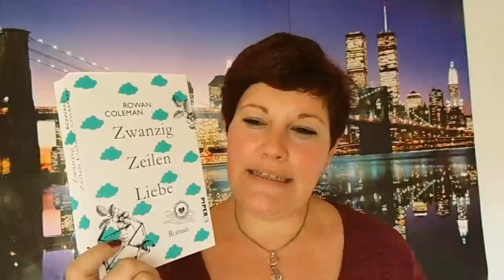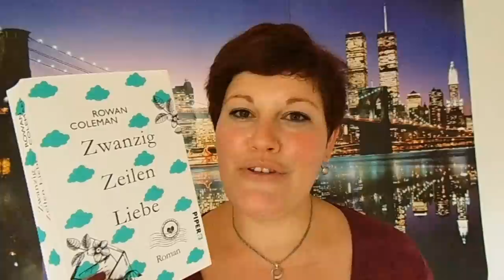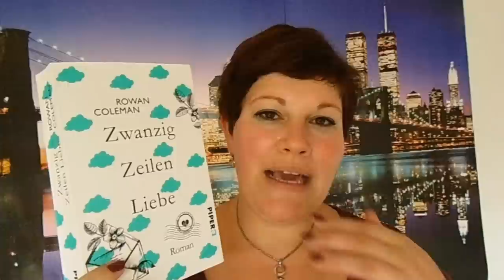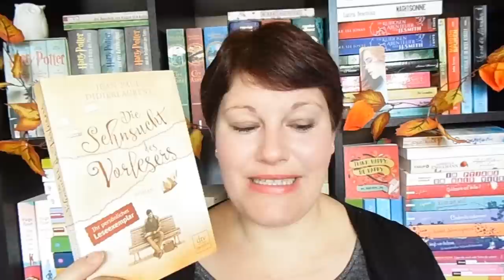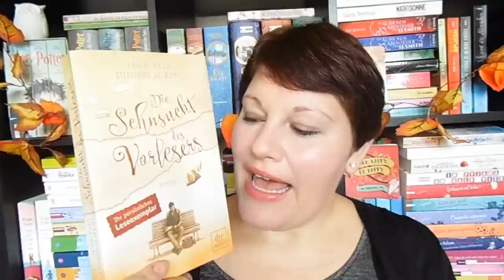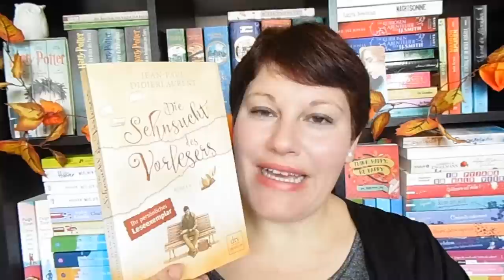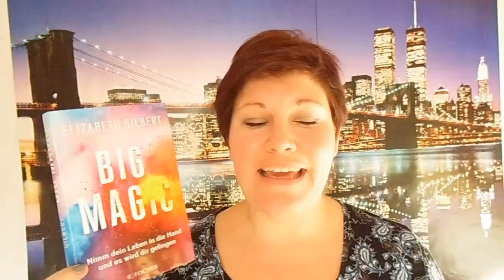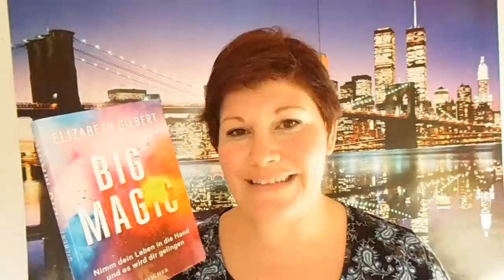Mein Monat mit Büchern ~ September 2015 | LadyoftheBooks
Gelesene Bücher:
Über rosaroten Wolken*: 2:00
Zeitfuge*: 5:10
Der erste Kaffee am Morgen: 7:44
Zwanzig Zeilen Liebe*: 11:26
Nacht ohne Stern*: 16:57
Das Licht der letzten Tage*: 21:20
Die Sehnsucht des Vorlesers*: 23:45
Big Magic: 27:50
Der Marsianer*: 30:20

*Buch wurde mir vom Verlag/Autor/in zur Verfügung gestellt.